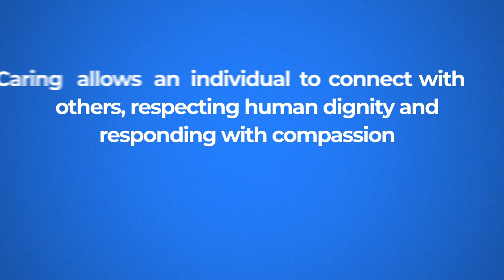Caring - Valor del mes Ox School